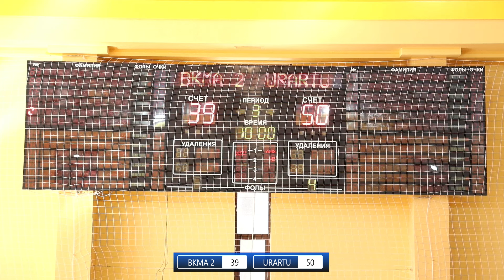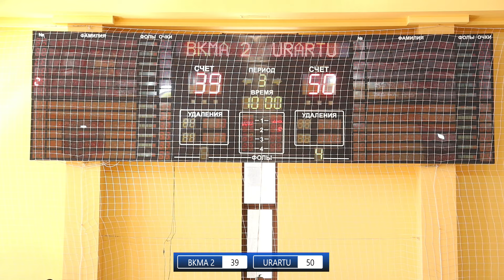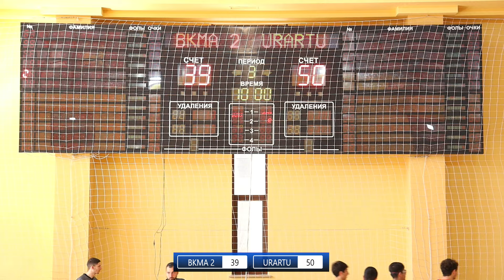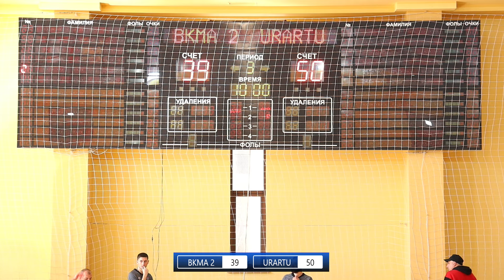Armenian Basketball Championship 2024-2025 / BKMA 2 - URARTU / 27.10.2024